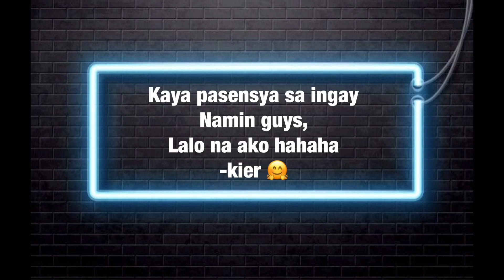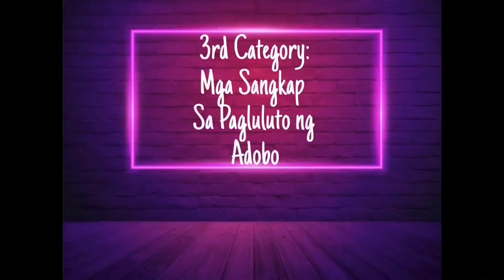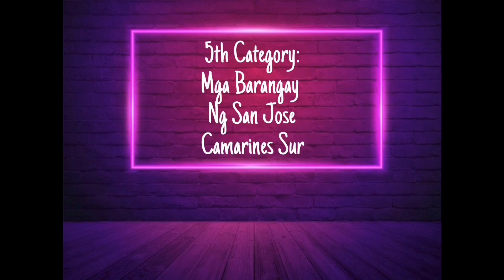Powder Game! Name that? Quiz Bee Challenge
Super Saya! With a Tongue Twister Twist